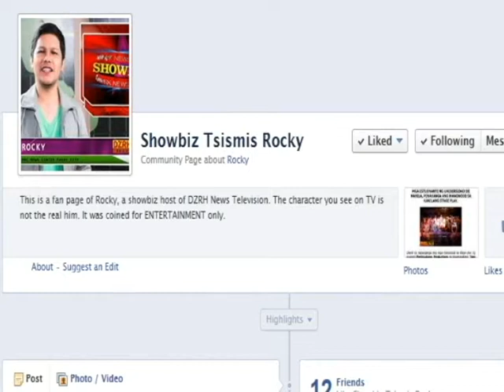Nikki Gil, no comment sa pagkakakulong ni Billy Crawford.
Showbiz Tsismis is the only showbiz program of DZRH News Television hosted by Rocky or Atorni Ton to his friends in showbiz. It airs from Monday to Friday, 130-2pm, live.